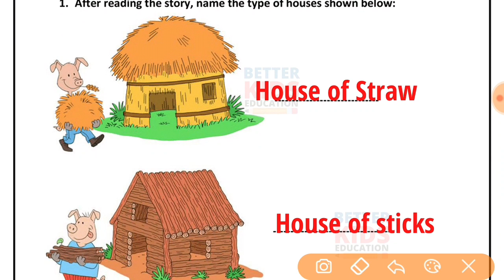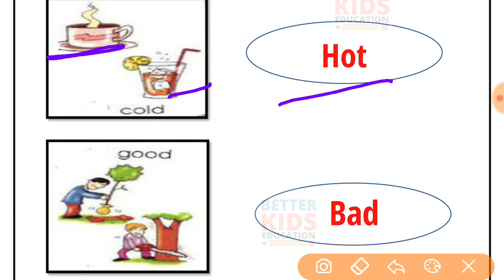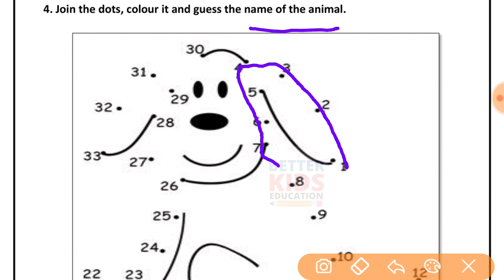EDMC Worksheet 2 Class 1 English अंग्रेज़ी कार्यपत्रक 2 Chapter 2 Three Little Pigs with solution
Worksheet 2 Class 1 EDMC English अंग्रेज़ी कार्यपत्रक 2 Chapter 2 Three Little Pigs worksheet with solution
Worksheet 2 Class 1st EDMC English Solution
Week 2 Worksheet 2 Class 1 EDMC English Chapter 2 Three Little Pigs worksheet with solution